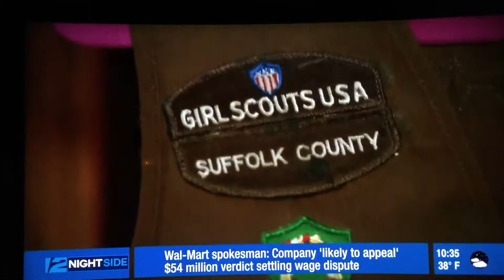Nathaniel Woodhull Elementary School Student Featured on News 12 - 11-23-16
*Please note, you may need to turn up the volume on YouTube and your device.

Nathaniel Woodhull Elementary School fourth grader Olivia Phillips made it to the cover of the "Girl Scouts of Suffolk County" magazine for selling more than 3,000 boxes of cookies, the most in Suffolk County.